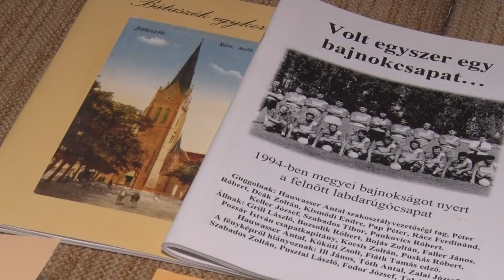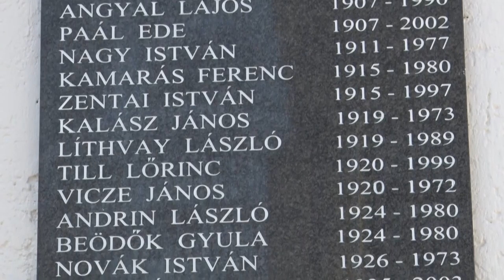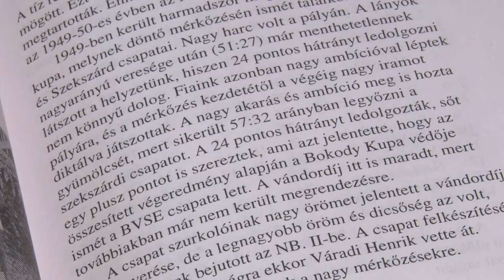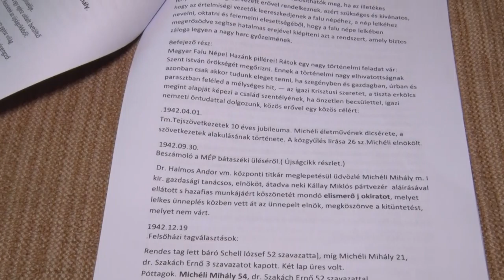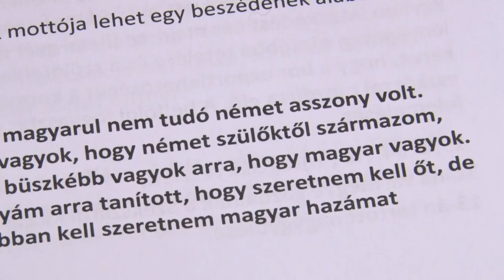20210412 cikador Krikx bacsi a varostortenet kutato